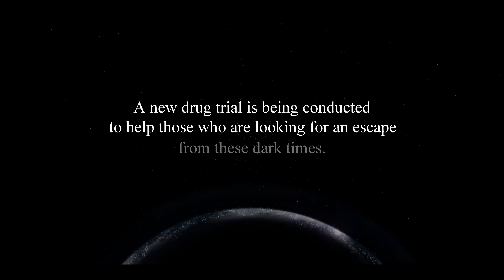EXODUS (2023) TRAILER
Starring: Tyler Hughes, Hayley Wen, Emma Liu, Cherry Che, Chloe Yang, Some Joey
Director: Joey 西侧龙
Synopsis: A sci-fi drama about a young man that volunteers to participate in a drug experiment. Believing it's going to be a new designer drug to get high off of, he soon discovers that the drug trial isn't about getting high. He must make a choice that many people would both want to have and fear for the choice they must make.